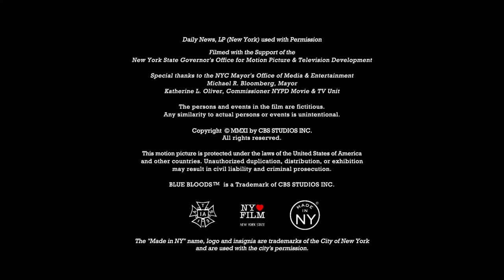Panda Productions/CBS Productions (2011)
Source: Episode 1 of Season 2 to Blue Bloods. I capped this from Paramount+.